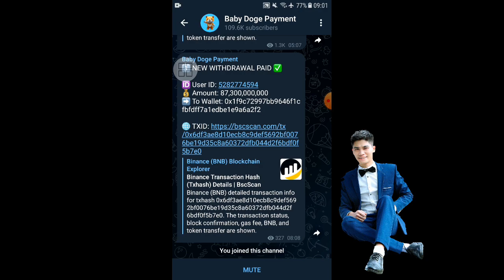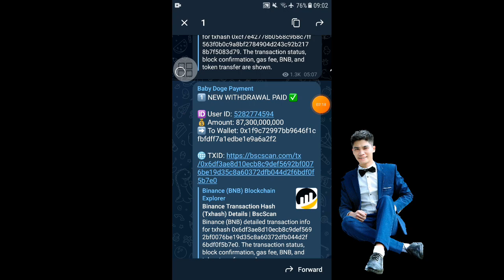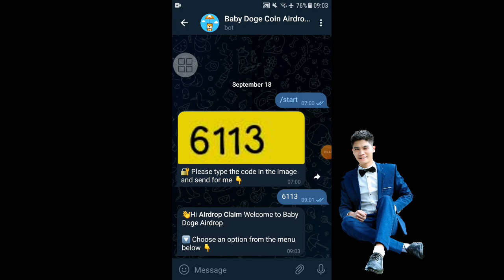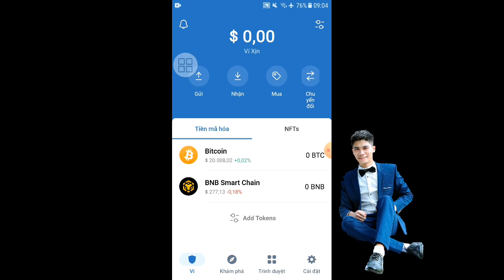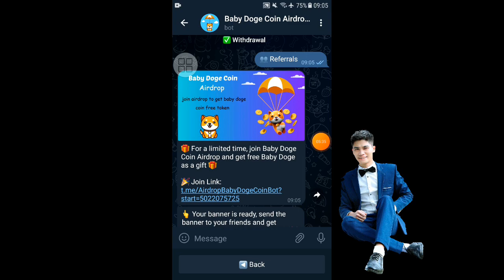Nóng Nhận 2,000,000,000 Baby Doge Coin Cứ 6 Giờ Nhận Tiếp 50,000,000 BabyDogeCoin Kèo 50/50